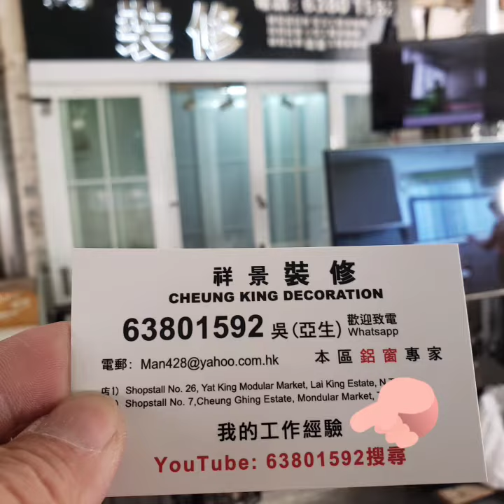鋁窗華富邨63801592吳